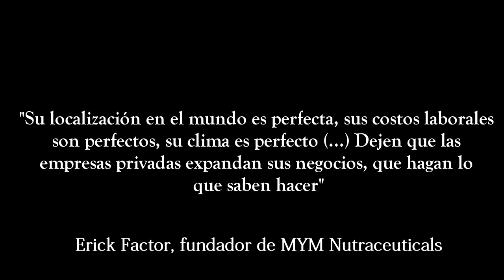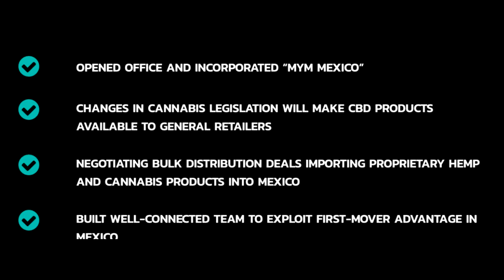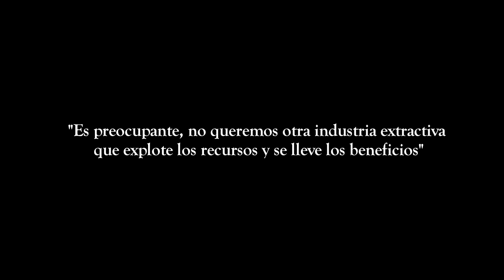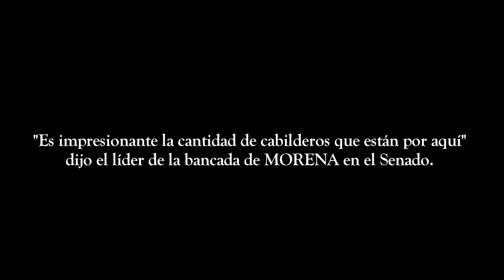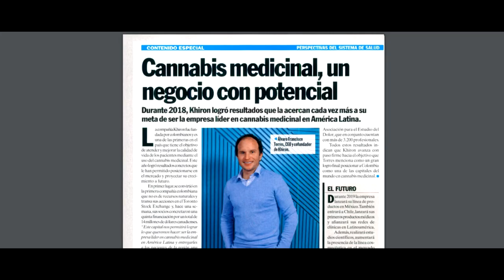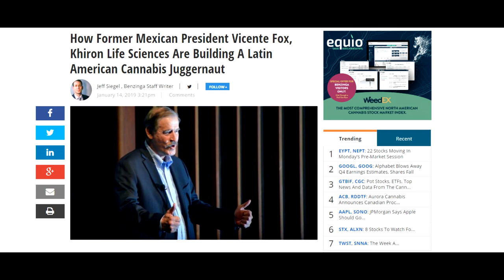La legalización de la marihuana en México; Canada quiere adueñarse del negocio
La inminente legalización total del cannabis en el país abre el camino para un negocio de miles de millones de dólares y una carrera para ver quién se quedará con los beneficios